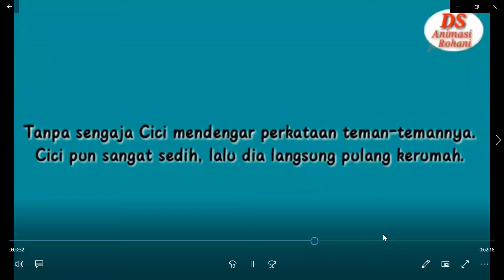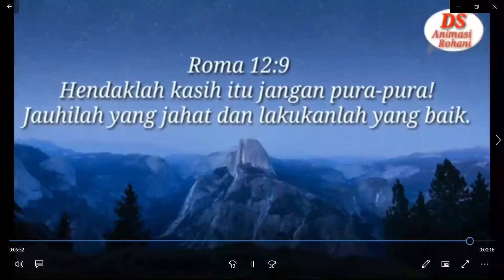Ibadah Sekolah Minggu Gbi Baturaja 30 May 2021